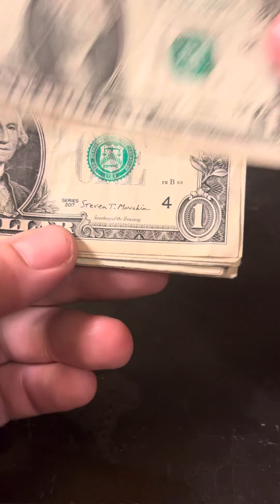We got the big hunt in pay day Friday! 30 bills 30 chances